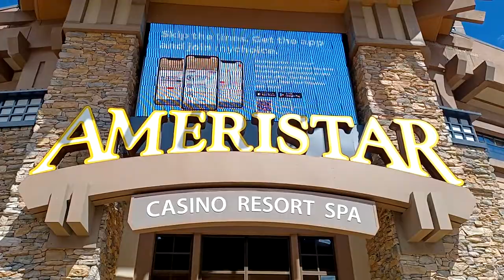Ameristar Poker Room & Casino at Blackhawk, Colorado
Great drive up the Rockies to Blackhawk an old mining town turned into a full Casino Town. 8-17-22

The casino opened on December 20, 2001, as the Black Hawk Casino.  At opening, it was the largest casino in Colorado, with 57,000 square feet (5,300) of gaming space, containing 1,332 slot machines, 16 blackjack tables and 11 poker tables. The casino was designed as the first phase of a destination resort, with later additions planned to include a 350-suite hotel tower, a convention center, nightclubs, a spa, and a mountaintop recreation park connected to the casino by a gondola lift.